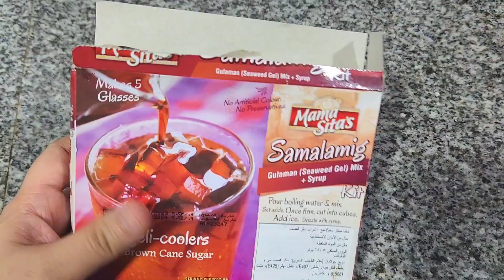Mama Sita's Instant Samalamig (Palamig)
Samalamig, also known as palamig, is a collective term for various Filipino sweet chilled beverages that usually include jelly-like ingredients.

STAY HUMBLE AND KIND! 🌻💛